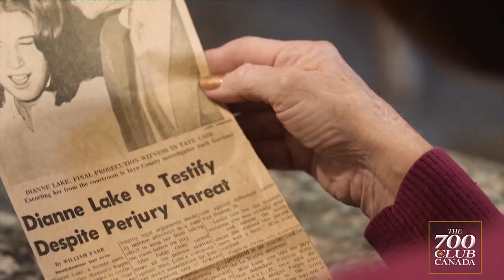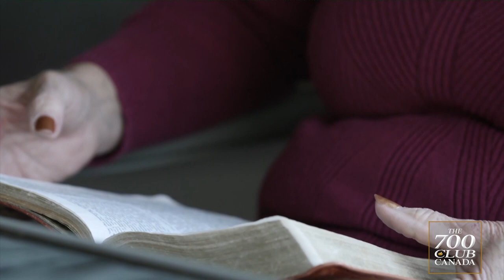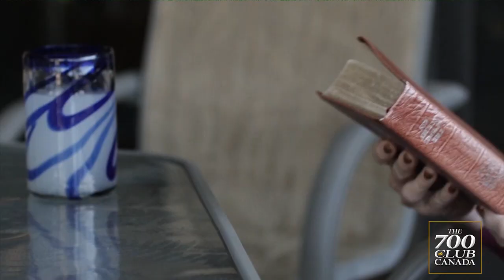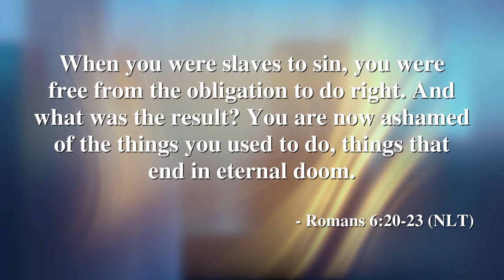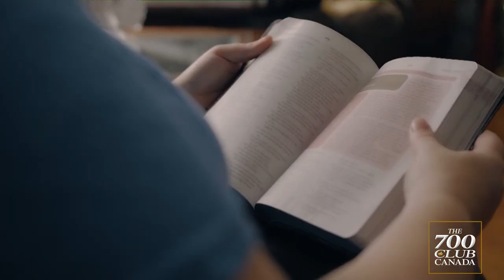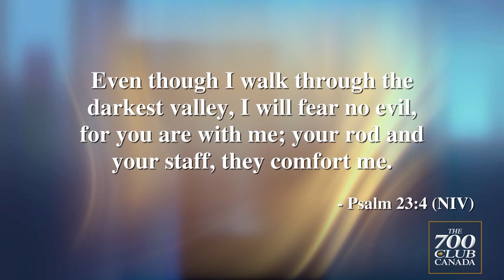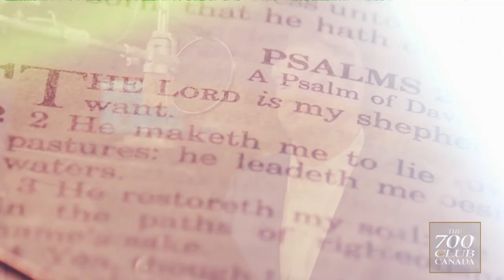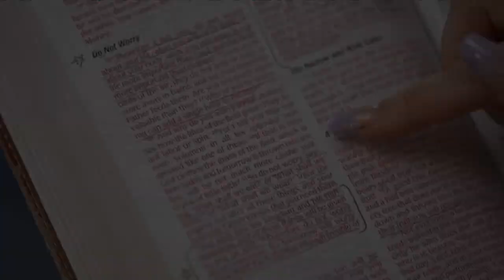WHEN CAN YOU CALL ON JESUS?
On today’s 700 Club Canada, learn the history behind why we decorate Christmas trees and a prayer brings an accident victim home for the holidays.